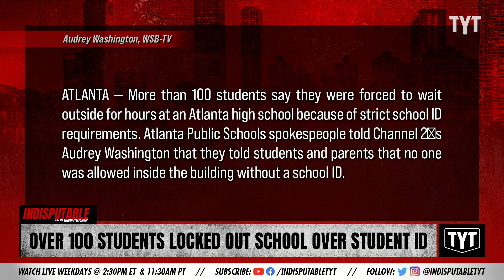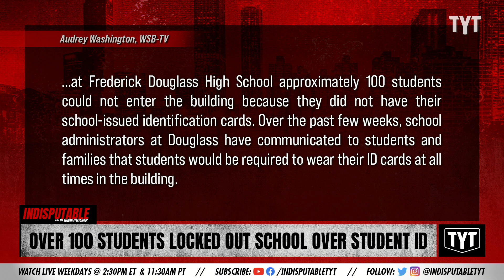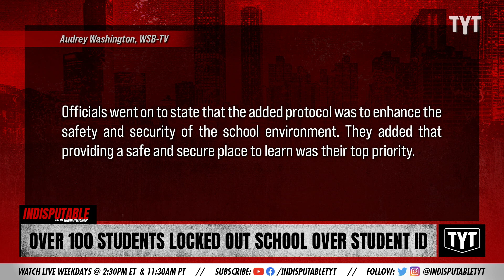Hundreds Of Students BIZARRELY Locked Out Of School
Hundreds of students are locked out of school. Dr. Rashad Richey discusses on Indisputable.

"More than 100 students say they were forced to wait outside for hours at an Atlanta high school because of strict school ID requirements."

Hosts: Dr. Rashad Richey, Michael Shure

Cast: Dr. Rashad Richey, Michael Shure

211018__ID01